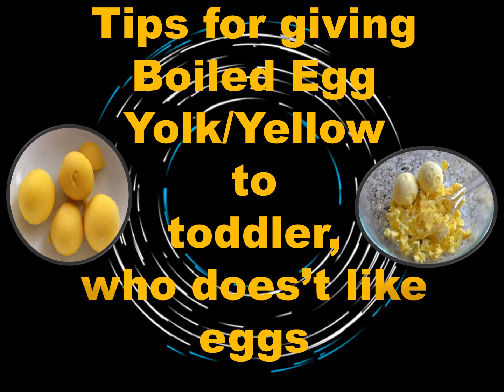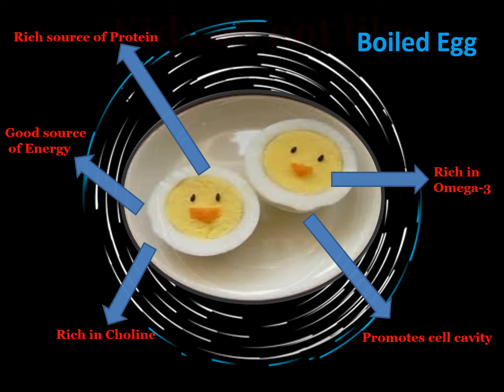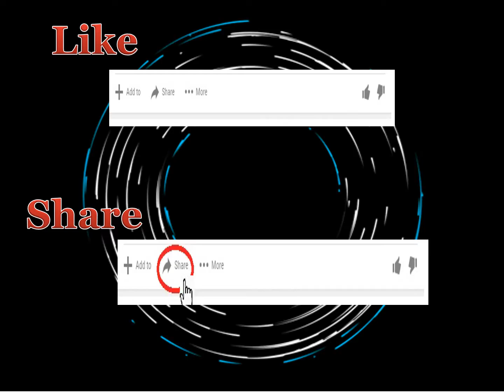Tips for feeding Boiled Egg Yolk/Yellow toToddler, who does't like egg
Namaste,
Hi,
This video shows, 'Tips for giving Boiled egg yolk, nothing but egg yellow to toddler, who does not like egg'.
Generally toddlers like to eat cakes and muffins. Every day eating them is not good for health.
Eating one boiled egg per day is good for health.
Boiled eggs are Rich source of Proteins, Rich in Omega3, Promotes cell cavity, Rich in choline and Good source of energy.
Kids do not like to eat Boiled Egg Yolk
Kids do not like the egg because of these reasons,
1. Stick to the mouth
2. Taste
3. Smell
If sticknes is the reason for your kid do not like egg, then you can add little bit of water to the 'Egg yolk'. Then It becomes smooth, and toddlers easily swallow it.
If Taste is the reason for your kid do not like egg, then you can try with, Egg sandwich, egg noodles, egg fried rice etc.
You can mix egg yellow with rice and curries as well.
If smell is the reason for your kid do not like egg, then you can try to,
Mix egg yellow with small amount of dosa batter, then make dosa.
Smilar ly you can try with Chapathi/Partha dove also.
You can also try Omelet with Ghee and bread Omelet etc.

Some Toddlers like funny shapes, if You make different shapes with boiled eggs, then they like to eat egg.

For mor Tips and Tricks,

This video related to educate the parents, i.e., Parenting Category.